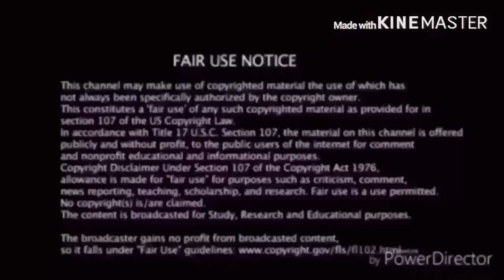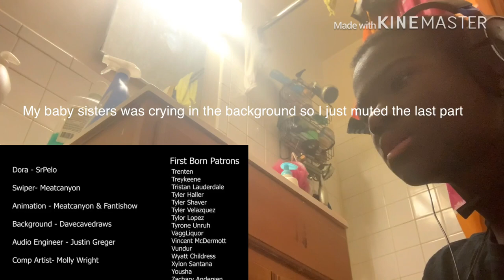SWIPER NO SWIPEY Reaction!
Kinda feel bad for Swiper